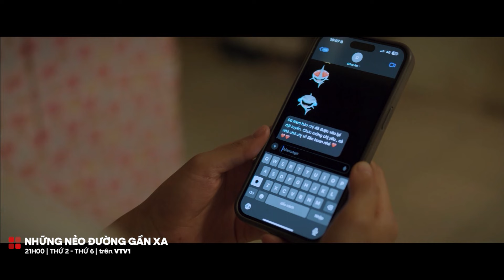Tâm sự với bạn khi mới quen trai kiểu | Những nẻo đường gần xa tập 33